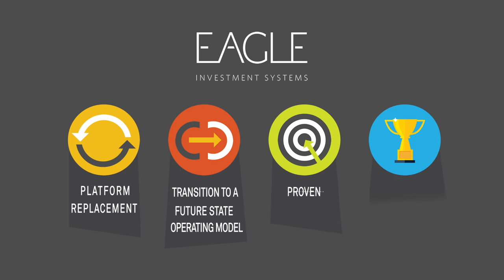Eagle Investment Systems 1 (Explainer video by MyeVideo)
Eagle Investment Systems – Helping the World Grow Assets Efficiently.